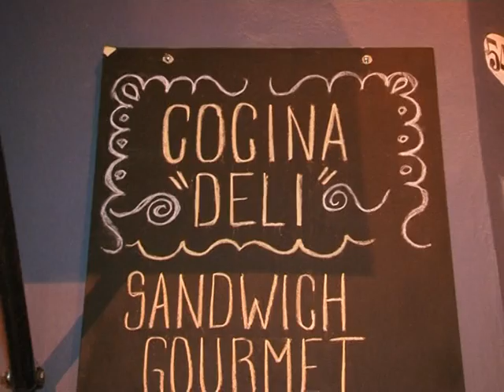M20 Gourmet Geno Beer Bar